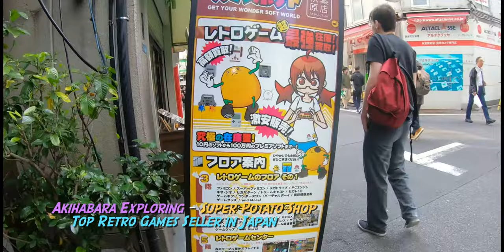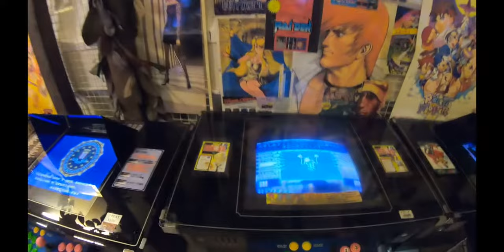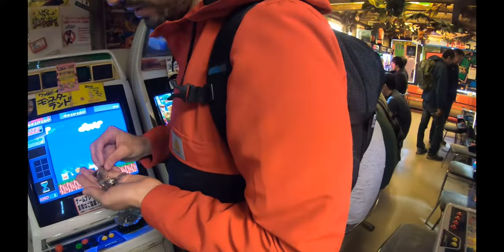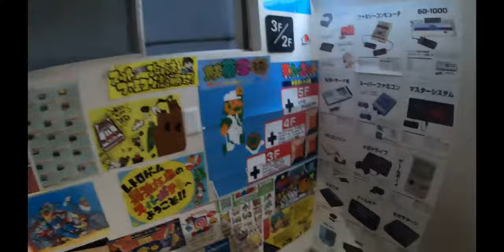Tokyo Experience - Akihabara Exploring Super Potato Shop Il Comico in Giappone Documentario GoPro 7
Exploring Tokyo, Super Potato last floor gaming session, incredible vintage items. Nintendo, Sega, Atari, Neo Geo, and more. Follow the channel to support me, Please! 😄